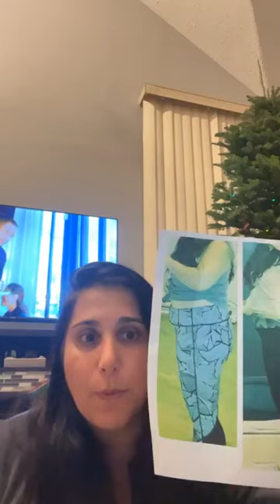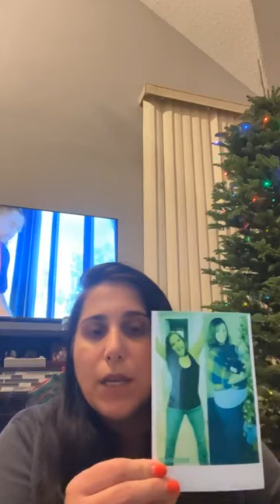What’s under your tree?! Let me see those trees!